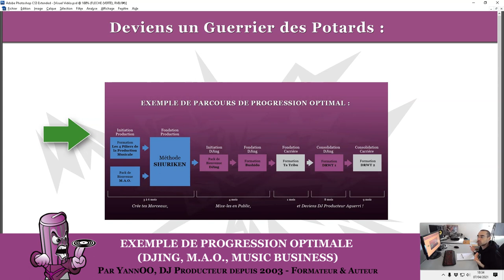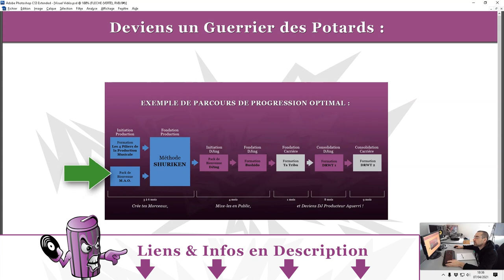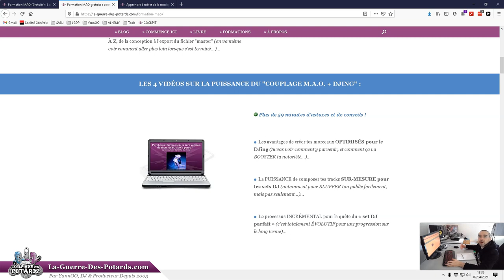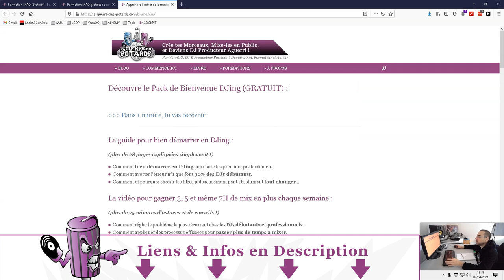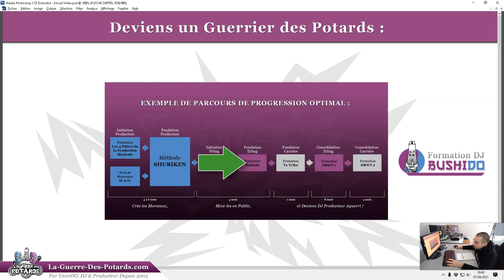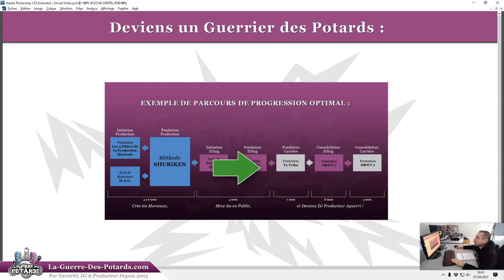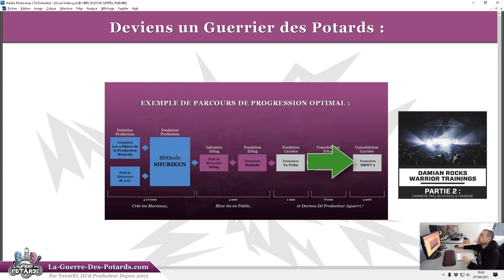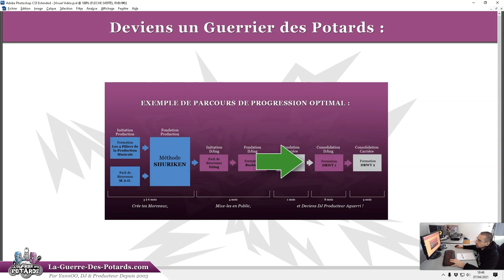EXEMPLE DE PROGRESSION OPTIMALE (DJING, M.A.O., MUSIC BUSINESS)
↓ ↓ ↓ ↓ PLUS D'INFOS CI-DESSOUS : ↓ ↓ ↓ ↓

Un Guerrier des Potards, c'est un passionné de production musicale, de DJing (ou de performance live), et de music business...

... son but est d'exprimer pleinement sa personnalité musicale unique, en créant ses propres morceaux de musique électronique, et en ayant la possibilité de les jouer en public, ou chez soi.

Dans cette vidéo, je te partage un exemple de parcours de progression optimal pour devenir un DJ producteur aguerri, en partant de zéro.

On va voir les différentes étapes à suivre dans le bon ordre, avec le nom des formations associées, pour que tu puisses suivre ce chemin, s'il te convient !  :-)

C'est parti...

YannOO